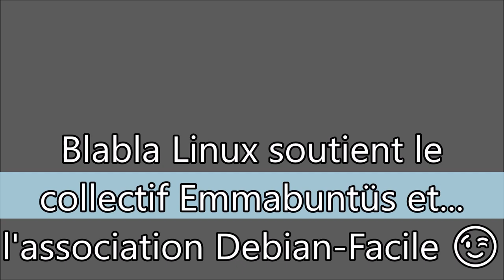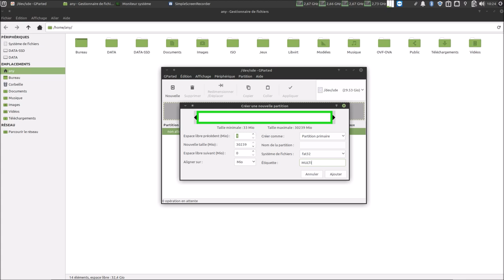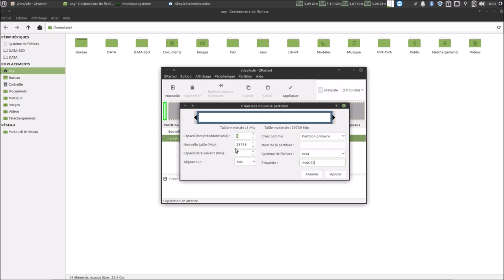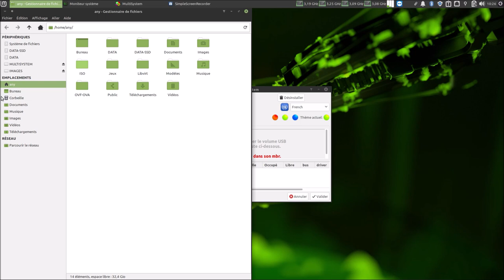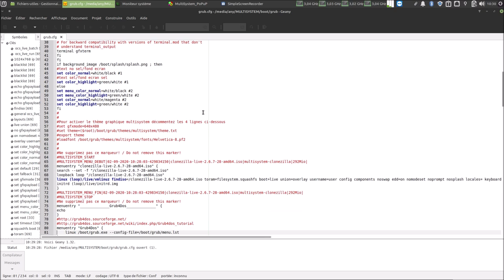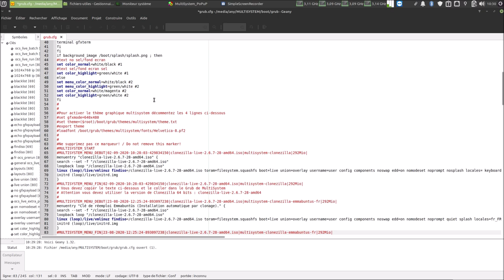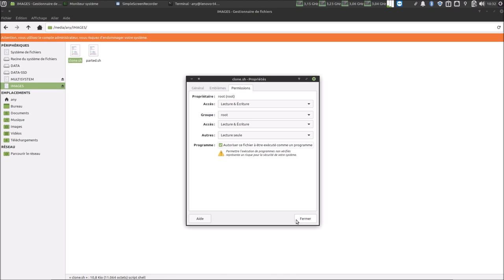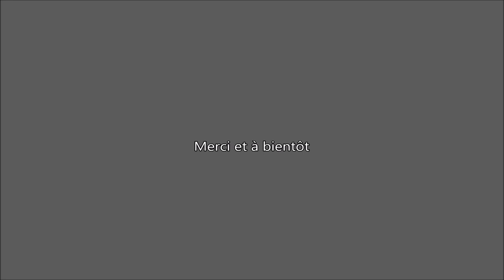👉 Création clé USB de réemploi ☝ VERSION COURTE (pas d'explications)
Merci, et à bientôt ailleurs 🤙

LIENS UTILES DES PROTAGONISTES

LIENS UTILES ARTICLES DE BLOG

👉 Emmabuntüs bien plus qu’une simple distribution !
👉 Blabla Linux installe un PC avec Emmabuntüs en moins de trois minutes ??

LIENS UTILES LOGICIELS

LIENS UTILES FICHIERS NECESSAIRES

MOTS DE PASSE CLONES

👉 Emmabuntüs : avenir
👉 Debian-Facile : debian

LIENS UTILES DOCUMENTATIONS

ANNONCE IMPORTANTE

Vous allez prochainement voir arriver des vidéos concernant la distribution Debian Facile. Simplement parce que depuis le début j'adhère à cette association, et à cette distribution. Et puis aussi parce l’association Debian-Facile et le collectif Emmabuntüs ont décidé de se rapprocher pour œuvrer ensemble.